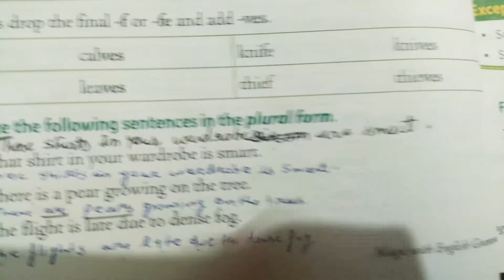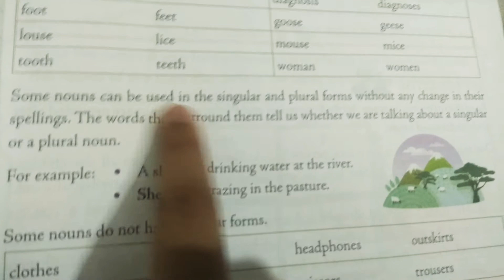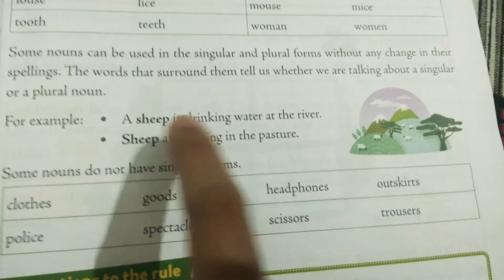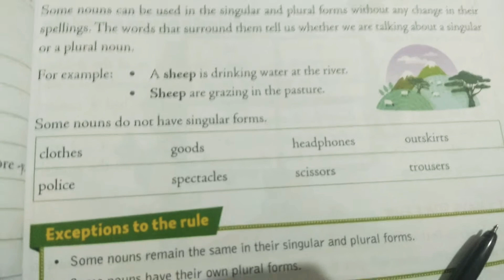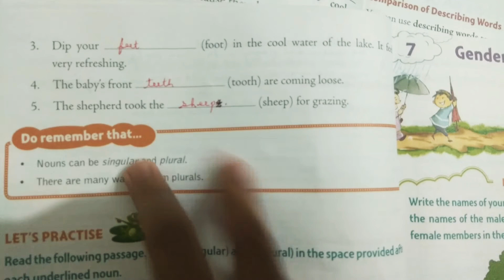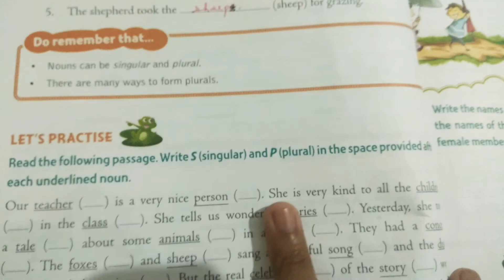Class 4 English Grammar Chapter 6(part 2 )